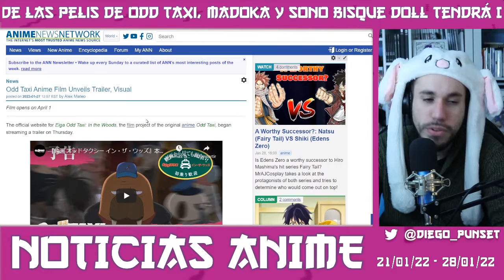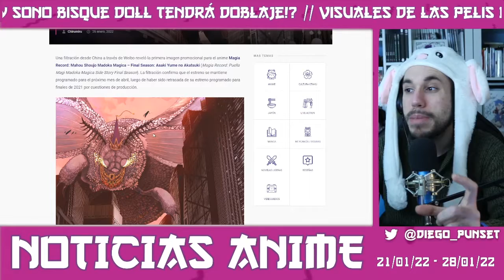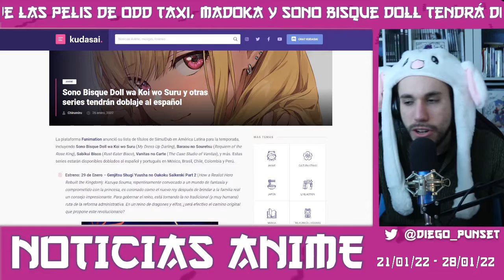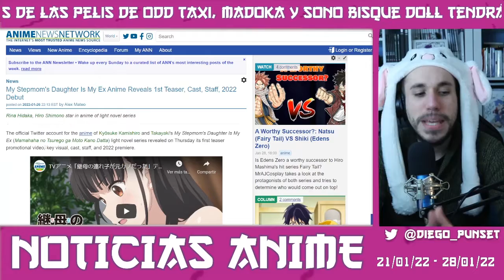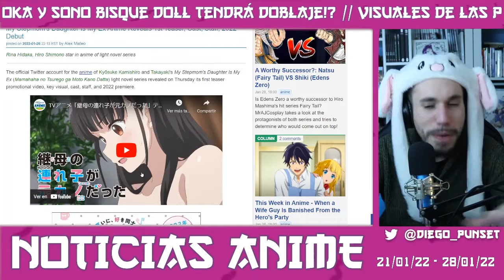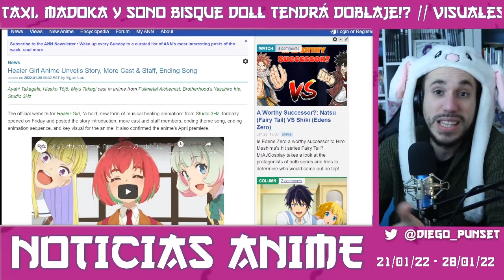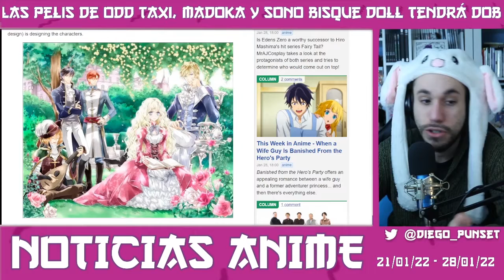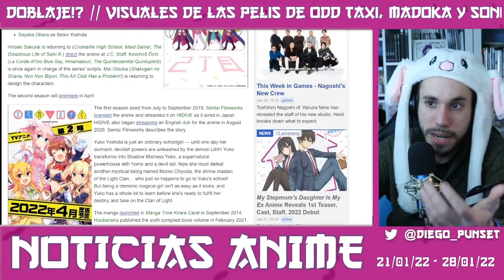Noticias ANIME | visuales de las pelis de Odd Taxi, Madoka y Sono bisque Doll tendrá doblaje!?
FICHA TÉNICA:
Este video recoge la actualidad del anime entre el 22 y el 28 de enero de 2022.